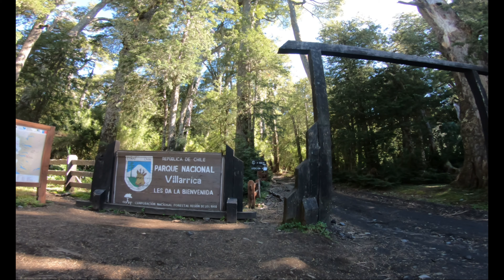(ENDURO) (MOUNTAINBIKE) Paseando por COÑARIPE --- 2° Parte de presentando mi KONA process 153 DL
Amigos les dejo la 2° parte de la presentación de mi nueva KONA, haciendo un tour por coñaripe y sus termas. la idea y también lo que me gusta es a parte de poder pasarlo bien en mi bici, también trato y me gusta mucho disfrutar del paisaje y poder mostrar las partes que visitado. el salto del buey esta a 17km de coñaripe camino a las termas, en ese mismo lugar están las termas cofre y al lado están las termas Vergara. si seguimos mas arriba podremos encontrar las termas del rincón y las termas geométricas, esta ultima una de las mas conocidas. por ultimo al final del camino llegamos al parque nacional Villarrica, que es donde bajamos en este video. Bueno espero les guste el video y si te gusta no dude en dar un like ya que es una motivación extra como siempre digo. saludos a los suscriptores y a los que se puedan suscribir.